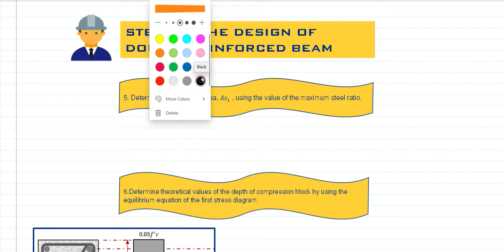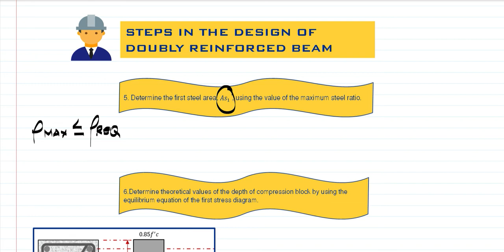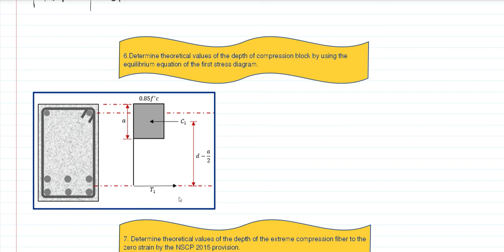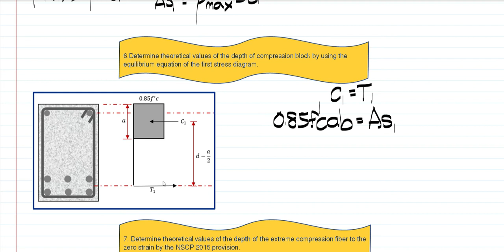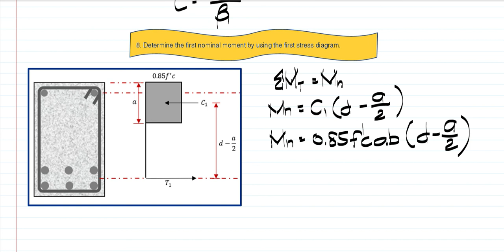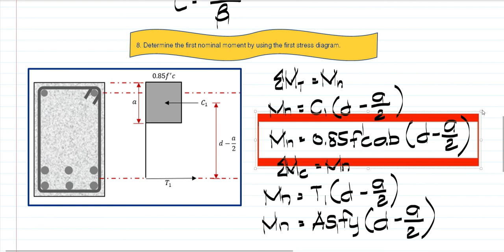Design of Doubly Reinforced Beam (Concept) Part 2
Steps 5-8